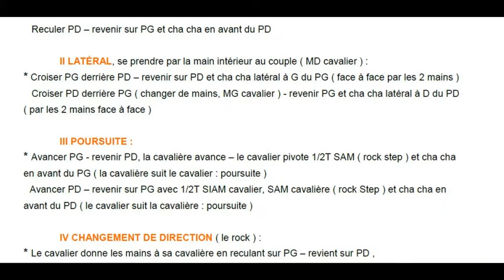SWEET SWEET Chorégraphie FDM50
Danse en Ligne, couple,
4 Murs à D